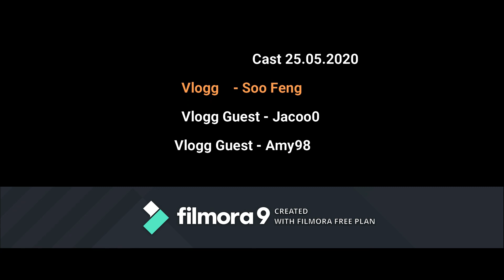Bursdags Vlogg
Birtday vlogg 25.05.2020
A good birthday, and meeting 2 other streamer friends

(kodeordet gjelder ikke selve shakeren, locked deals eller mad deals!!)